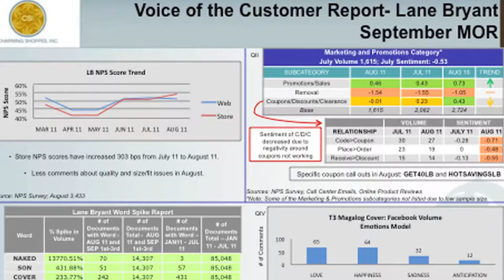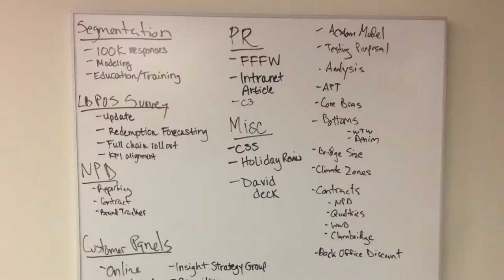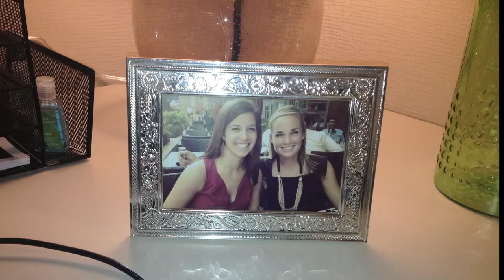Charming Shoppes - Behind the Music: Segment 2 (Dark Times)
This video was created as a documentation of our journey installing a VOC project.  It was presented at the Clarabridge C3 user conference on 4/18/13.